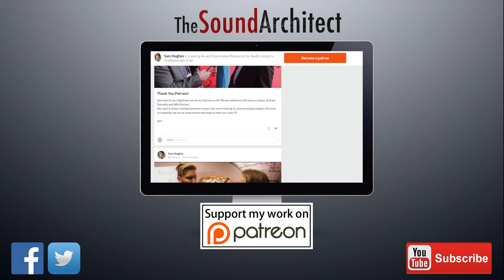Oliver Dimsdale with The Sound Architect at the BAFTA Games Awards 2016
Sam Hughes speaks to BAFTA Award Nominated Voice Artist, Oliver Dimsdale at BAFTA Games Awards 2016!

Oliver is known for his role as Stephen in Everybody's Gone to the Rapture!

They discuss the nominees, winners, and more!